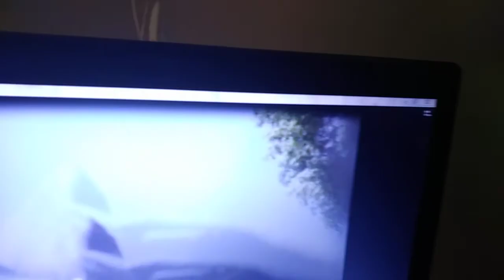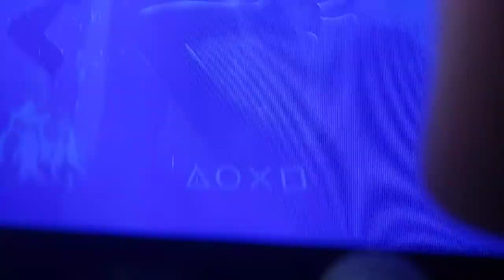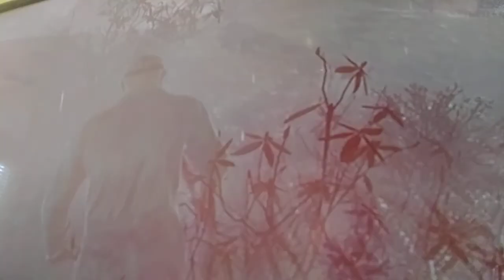Roy Burns part5 hockey mask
I customized Hockey Mask part 5